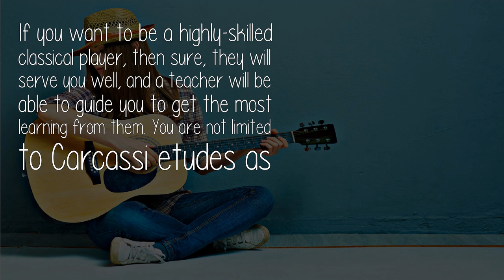As A Guitar Beginner How Important Are Matteo Carcassi Eudes For Learning The Guitar?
If you want to be a highly-skilled classical player, then sure, they will serve you well, and a teacher will be able to guide you to get the most learning from them. You are not limited to Carcassi etudes as